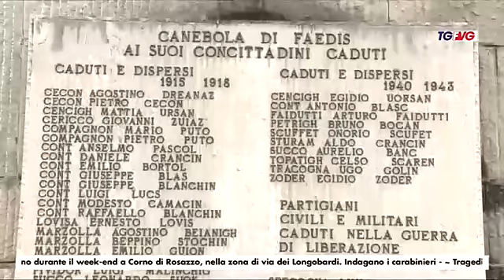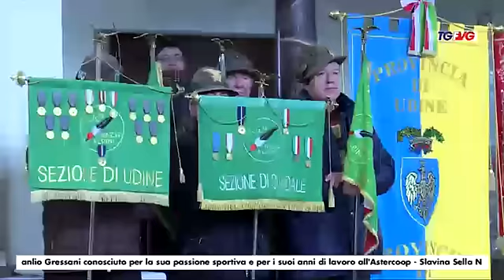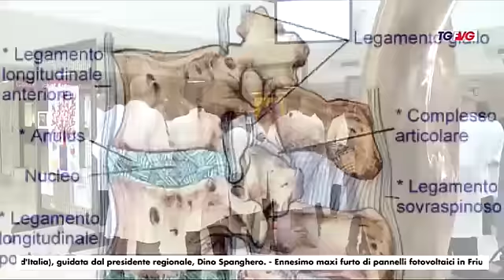Telegiornale 05 febbraio 2017